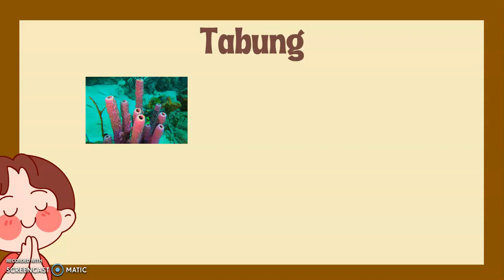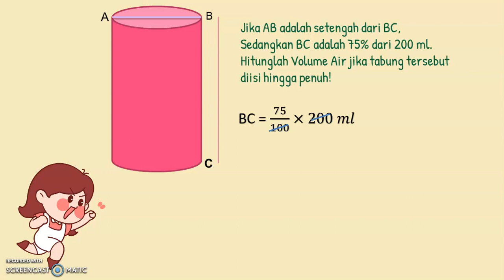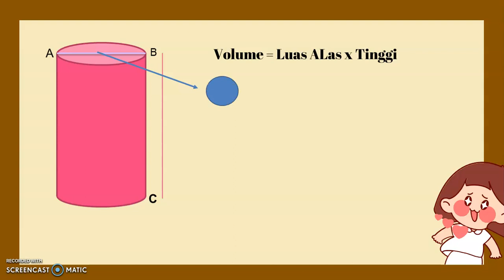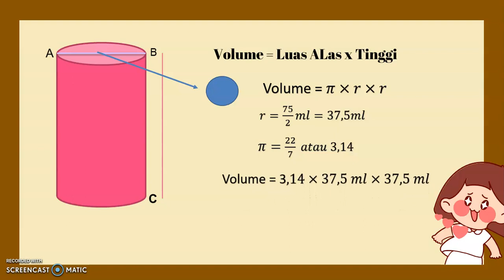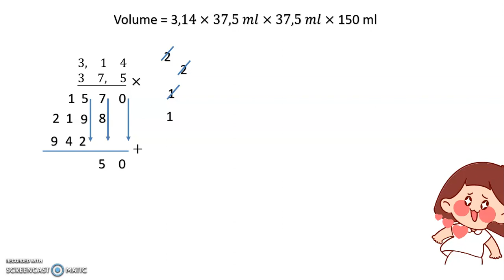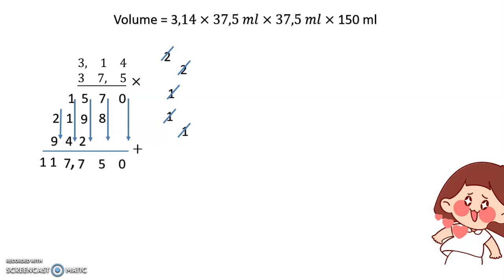YUK BELAJAR SOAL HOTS VOLUME TABUNG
Video ini menjelaskan tentang volume tabung versi HOTS (High Order Thinking Skill)